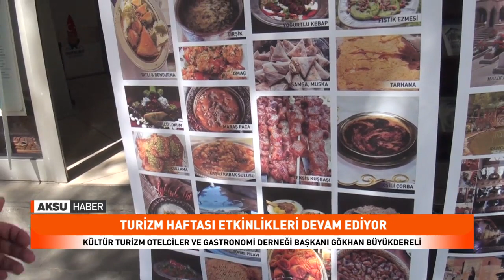Kahramanmaraş’ta da bir dizi kutlama etkinlikleri düzenleniyor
“2019 yılı turizm haftası” kapsamında Türkiye’nin her yerinde olduğu gibi Kahramanmaraş’ta da bir dizi kutlama etkinlikleri düzenleniyor.
Kültür Turizm Otelciler ve Gastronomi Derneği Başkanı Gökhan Büyükdereli, AKSU Haber’e Turizm Haftası etkinlikleri hakkında bilgi verdi.
Büyükdereli, turizm seferberliğine önem verilmesi gerektiğini söyledi.